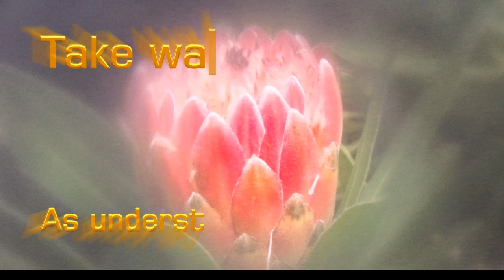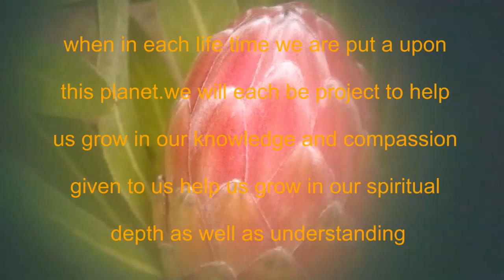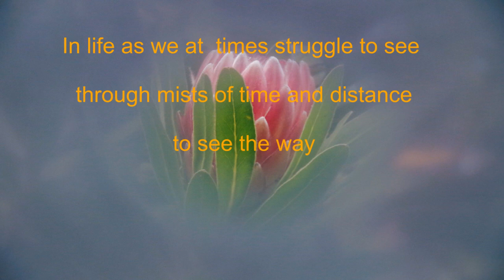A walk in the light mark 1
in life, we face many challenges that we often struggle through, and then we turn to our religious faith and spiritual understanding. Through these struggles we grow